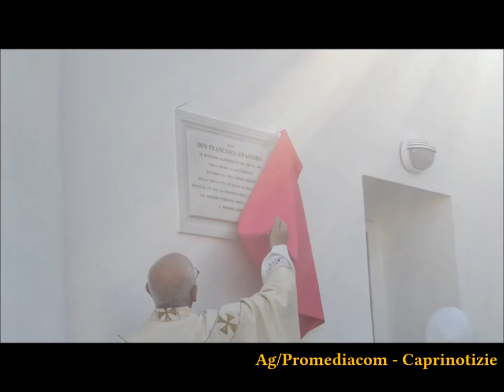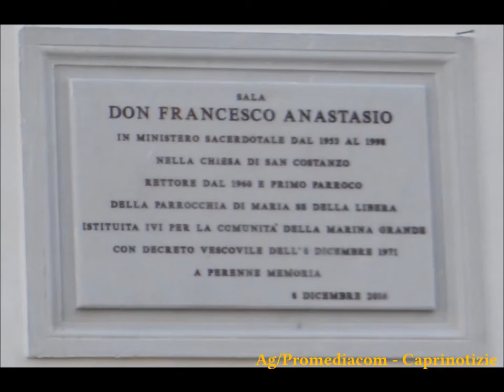Capri: Lapide e Sala Parrocchiale in ricordo di Don Francesco Anastasio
Capri: Scoperta la lapide in ricordo di Don Francesco Anastasio al quale é stata anche intitolata la sala parrocchiale adiacente.

Cerimonia nel sagrato della chiesa di San Costanzo alla Marina Grande, il Parroco don Vincenzo Simeoli insieme ai familiari dell' indimenticabile Don Francesco Anastasaio e i tanti fedeli  ha voluto ricordare la figura del primo  Parroco della comunità della "Marina" che con il suo impegno e il suo amore riuscì a rilevare lo spazio dove ora sorge la Sala Parrocchiale. Inoltre una grande foto del Parroco é stata affissa all' interno dei locali della parrocchia.
(Agenzia Promediacom - Caprinotizie)